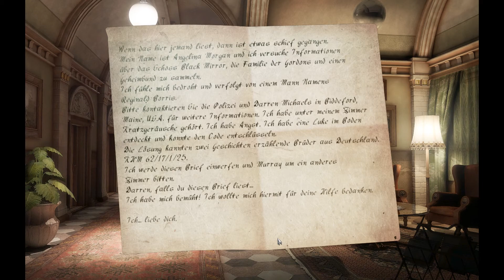Let's Play Black Mirror II - Folge 21 - Zwei Märchen erzählende Brüder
Manchmal fällt der Groschen tiefer.

Die Black Mirror Reihe, gehört mittlerweile zu Nordic Games, die glücklicherweise das produzieren solcher Videos gestattet.
Teil 1 ist von April 2004, Teil 2 von Sep.2009 und Teil 3 erschien im Februar 2011.